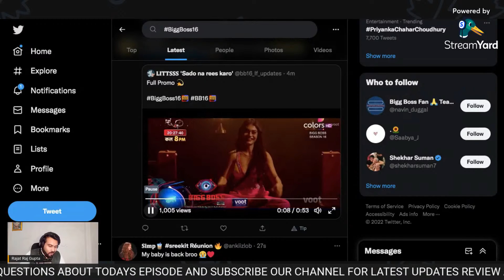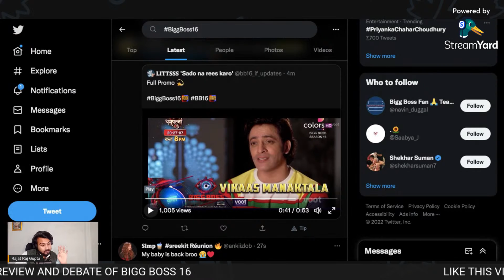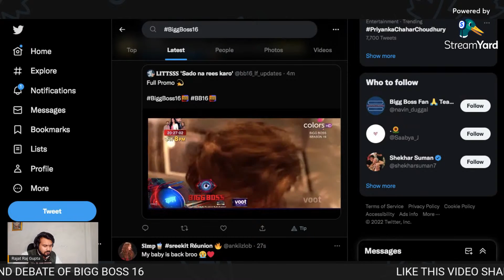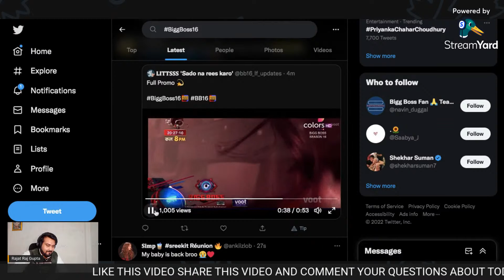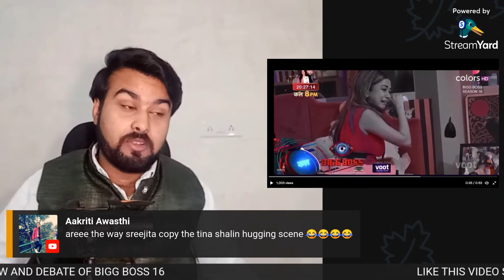Bigg Boss 16 Promo Review Sreejita की Entry Vikas Or Shaleen की Entry ?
TallyTVNews tallytvnews Tallytvnews Comment us your thoughts on Each video and give us your precious review about it.